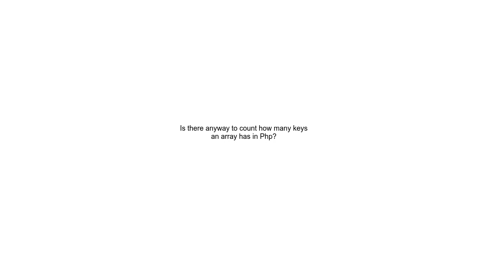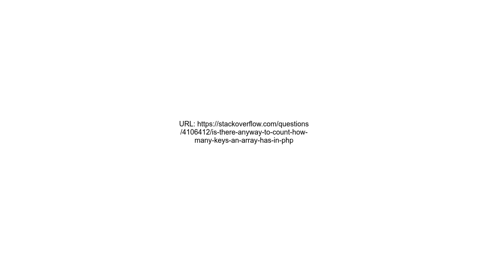Is there anyway to count how many keys an array has in Php